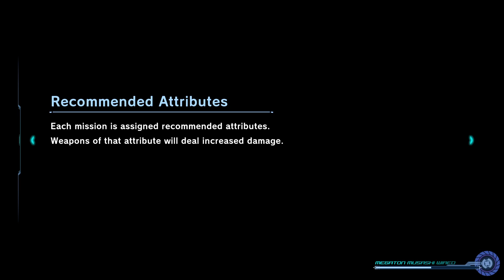MEGATON MUSASHI W: WIRED PS5 Playthrough Part 7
In this episode we are playing Megaton Musashi W: Wired.